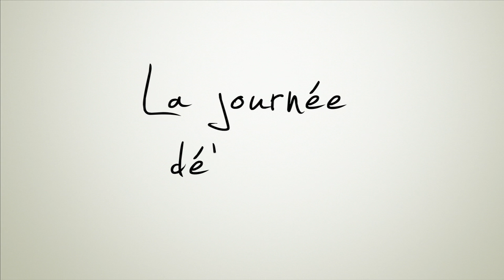Mariage Marc Dubuc Debut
Première section exporter sans color correction